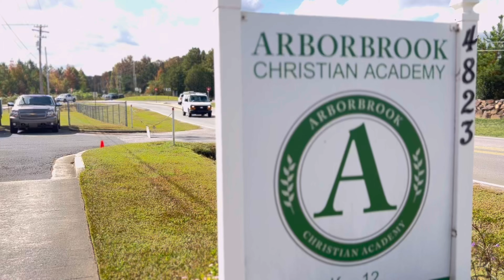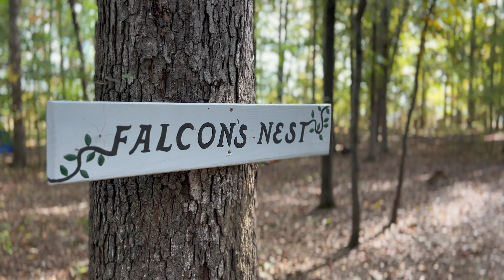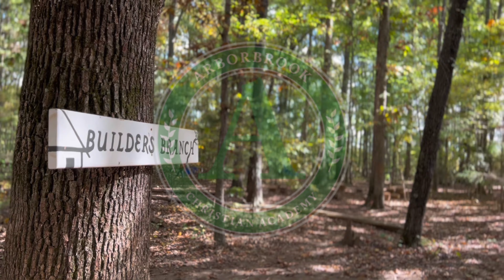Arborbrook Culture Video 2024